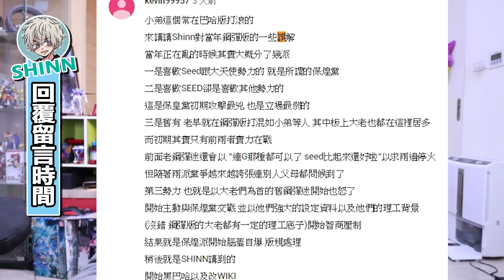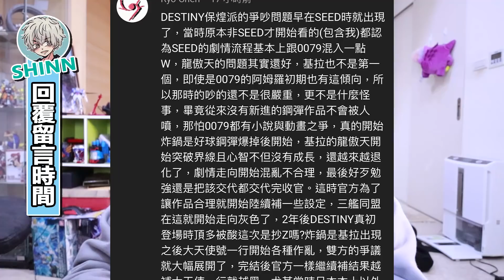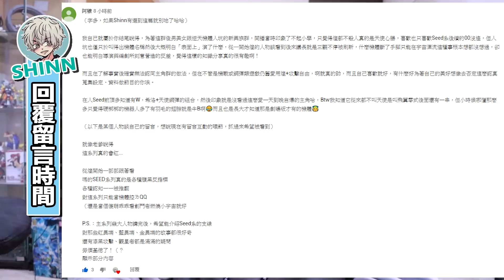【SHINN鋼彈人物譚】史上最混亂邪惡=歐普 充滿弊端的萬惡國家 鋼彈SEED DESTINY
其實這次嚴格來說不算人物譚
算是國家譚(?)

也歡迎來我的粉絲團玩耍！